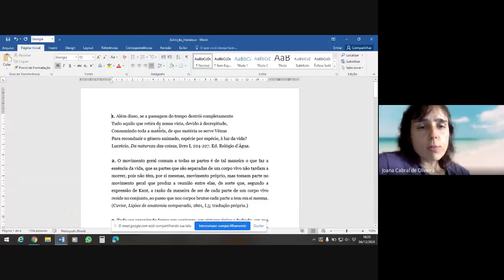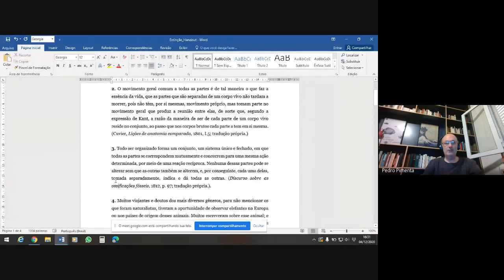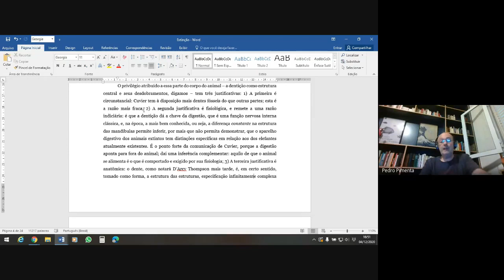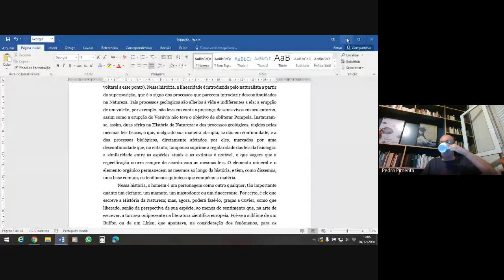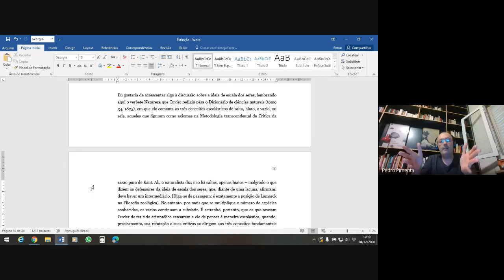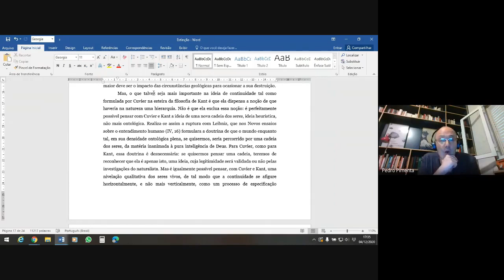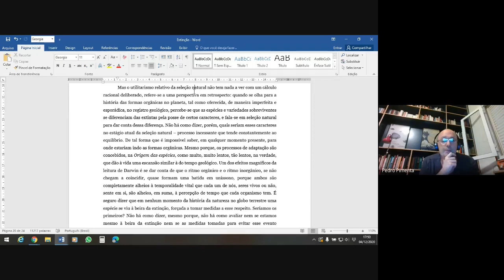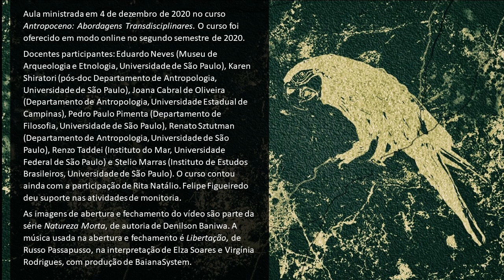Extinção, por Pedro Paulo Pimenta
Aula ministrada em 4 de dezembro de 2020 no curso Antropoceno: Abordagens Transdisciplinares. O curso foi oferecido em modo online no segundo semestre de 2020.

Docentes participantes: Eduardo Neves (Museu de Arqueologia e Etnologia, Universidade de São Paulo), Karen Shiratori (pós-doc Departamento de Antropologia, Universidade de São Paulo), Joana Cabral de Oliveira (Departamento de Antropologia, Universidade Estadual de Campinas), Pedro Paulo Pimenta (Departamento de Filosofia, Universidade de São Paulo), Renato Sztutman (Departamento de Antropologia, Universidade de São Paulo), Renzo Taddei (Instituto do Mar, Universidade Federal de São Paulo) e Stelio Marras (Instituto de Estudos Brasileiros, Universidade de São Paulo). O curso contou ainda com a participação de Rita Natálio. Felipe Figueiredo deu suporte nas atividades de monitoria.

As imagens de abertura e fechamento do vídeo são parte da série Natureza Morta, de autoria de Denilson Baniwa. A música usada na abertura e fechamento é Libertação, de Russo Passapusso, na interpretação de Elza Soares e Virgínia Rodrigues, com produção de BaianaSystem.